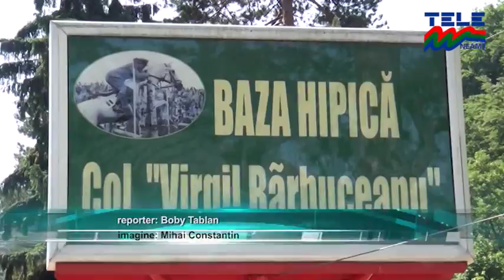ÎNCEPE REGALUL ECVESTRU ȘTIRILE TELE M NEAMȚ